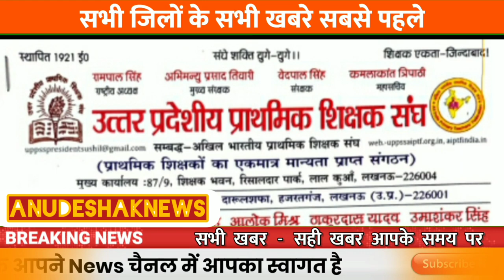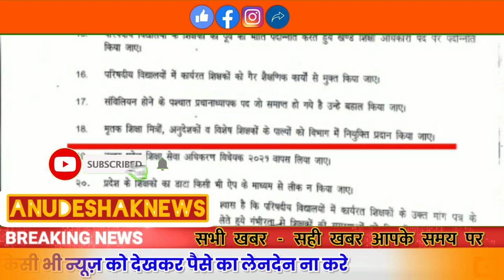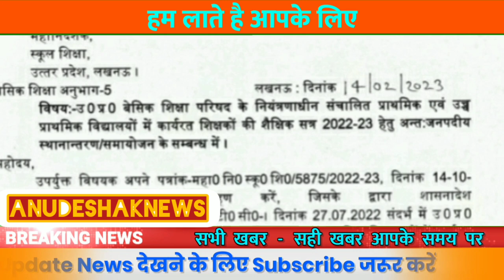अनुदेशक बड़ी ख़बर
अनुदेशक की नियुक्ति भी मानक के अनुसार GOOD NEWS!

अनुदेशकों को नईशिक्षानीति में स्थाई नियुक्तिमिले||Anudeshaklatestnews#शिक्षक#shikshamitranews#pmmodi

सधन्यवाद!
साधुवाद!

इंक़लाब ज़िन्दाबाद

शिक्षक समाचार
यूपी शिक्षा
समग्र शिक्षा